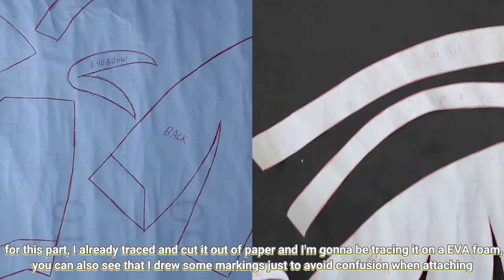How to make PEACEMAKER helmet from the movie The Suicide Squad (budget friendly)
John Cena's portrayal of Peacemaker was so badass and epic that's why I decided to make his iconic helmet "The beacon of peace" I hope you found this video helpful, so enjoy and hope you subscribe and watch some of my videos!!!